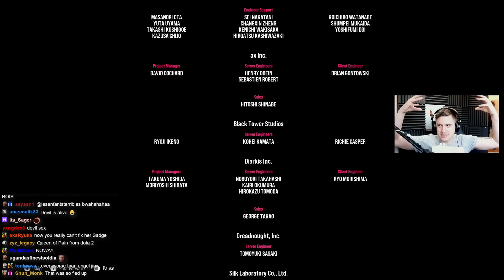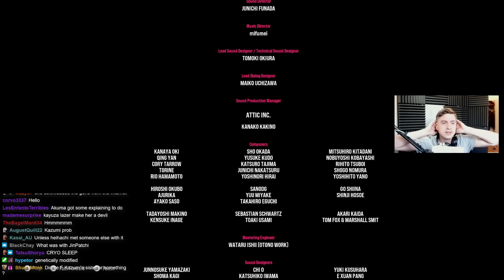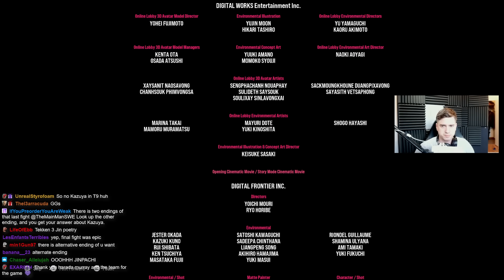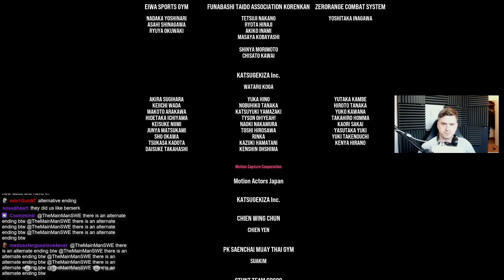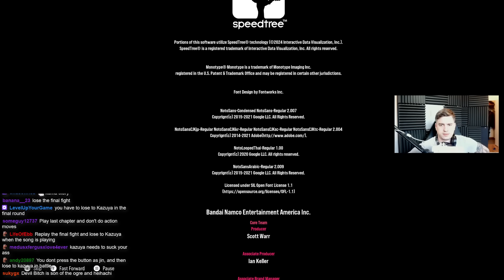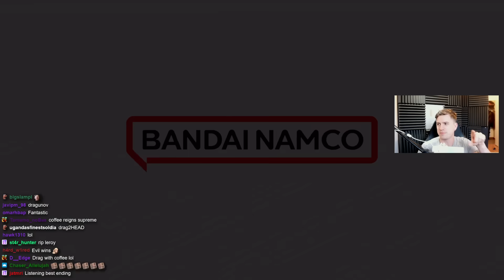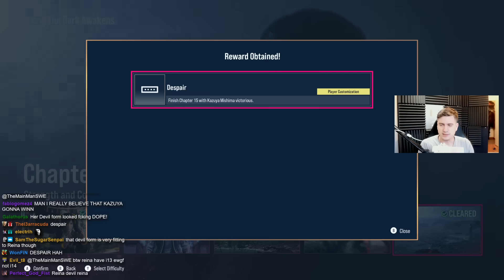TEKKEN 8 The Final Battle... IT LIVED UP TO THE HYPE